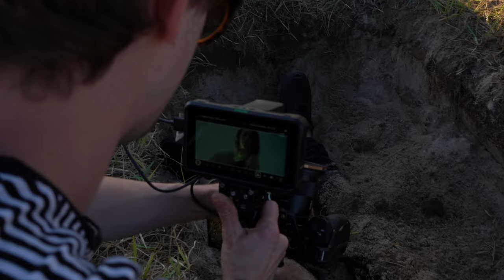Nowhere Left - Broken Story (Behind The Scenes)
Directed by: Blackwolf Imaging
Behind The Scenes: Mark Burkhalter